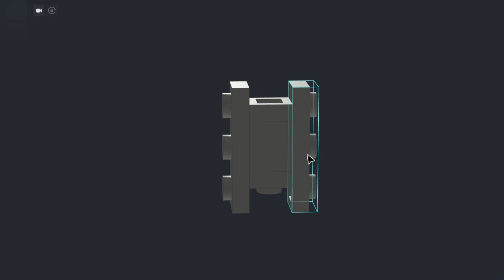How to make Mini Thompson out of LEGO | LEGOsaur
▶ This is a LEGO MOC designed by MaxBlondo12